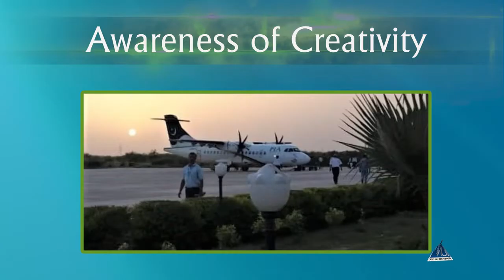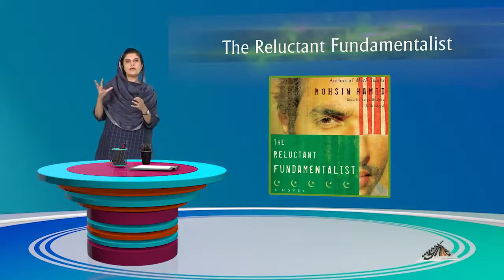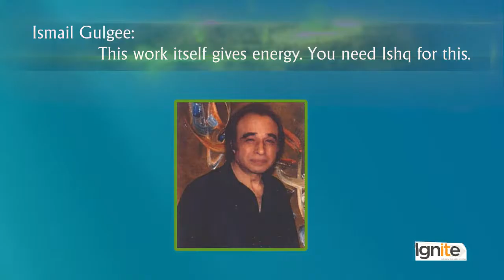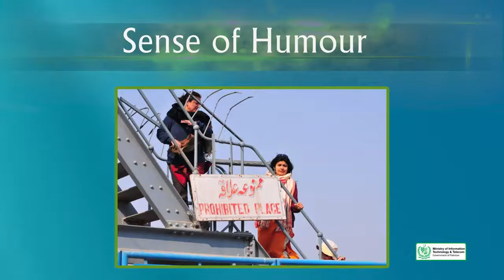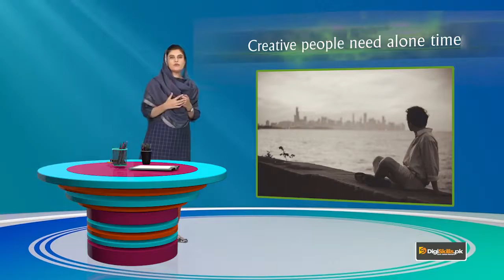Creative Writing in Urdu | 12 Traits of Creative people